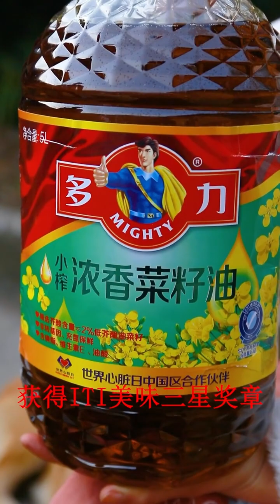雪妹妹的花樣美食 第298期：見識一下農村妹子做的鹽焗蝦,掀開鍋蓋那一刻,口水控製不住了#美食